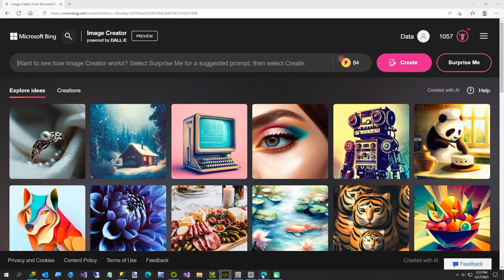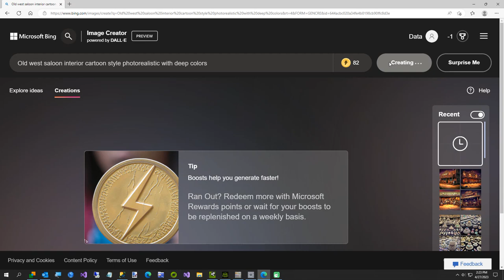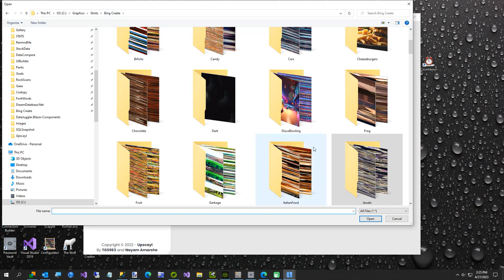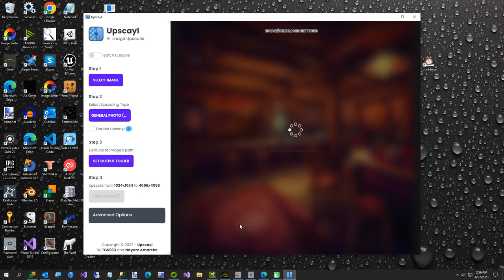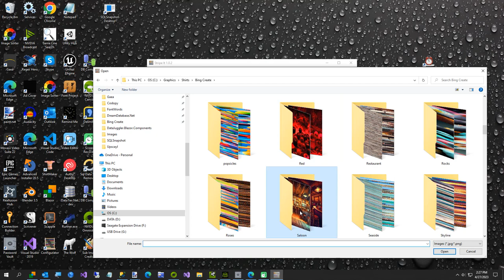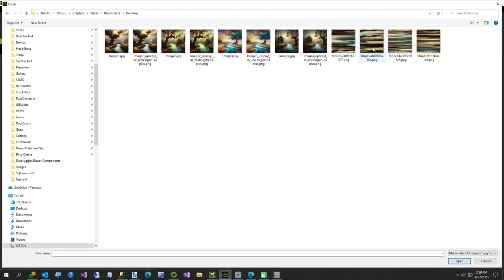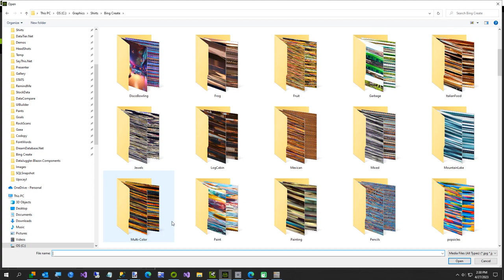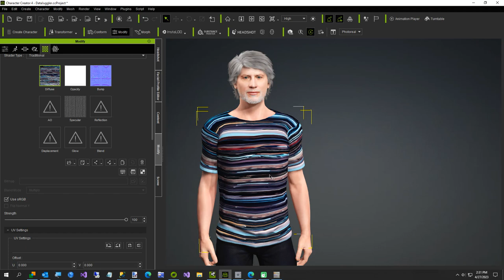AI Generated Images vs Programmer Generated Images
In this video I want you to pretend the year is 2019, you have never heard of an AI Image Generator and you look at my program Stripe It with an open mind. Stripe It uses random numbers and combines sections of up to 4 images into the worlds greatest stripe creator. All for only $11.11!

Stripe It is now for sale for only $11.11 on Gumroad.

That's right, in the age of type in any text under the sun, I am going to convince you that a program can still be worth the very affordable price of eleven dollars and eleven cents. So the choice is yours, use AI generated text to images for free and create anything, or for about the price of a cheese burger you can create stripes.

This video uses Bing.com/Create and a program called Upscayl to upsize Bing's 1024 images to 4K.

I will soon have Stripe It for sale on Gumroad..com, but I wanted to make the video first.

Let me know your thoughts. Do you think a programmer has a chance in the age of AI?